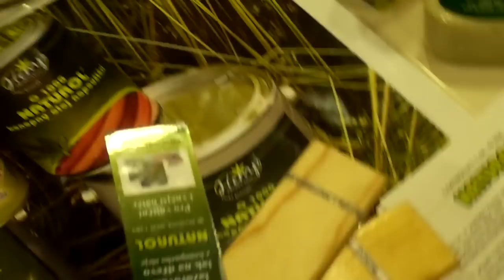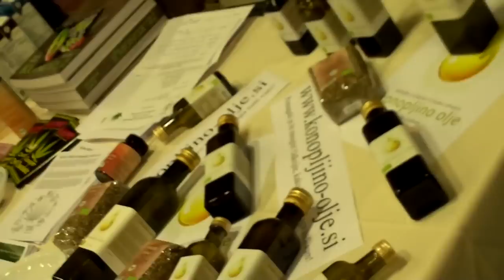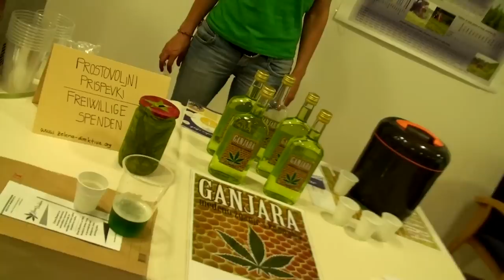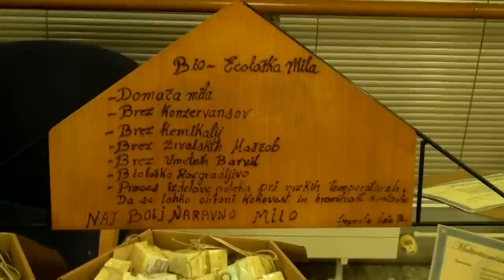Ecofest 2011-06, Wu Lee Vutra Coucher m'Wa Kosher avec La Vers :D